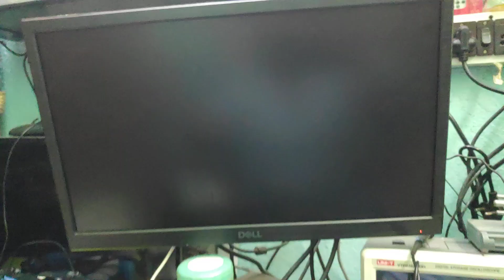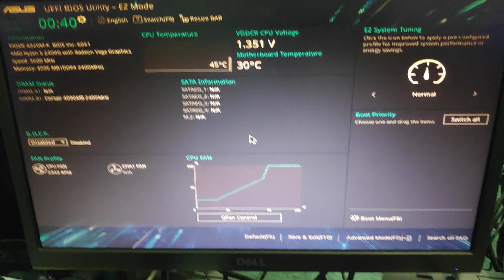How to program 1.8v bios chip for all desktop laptop motherboard